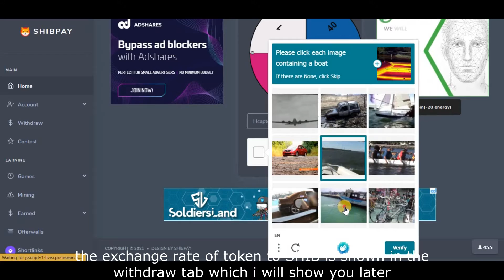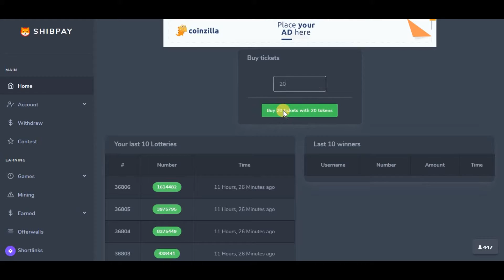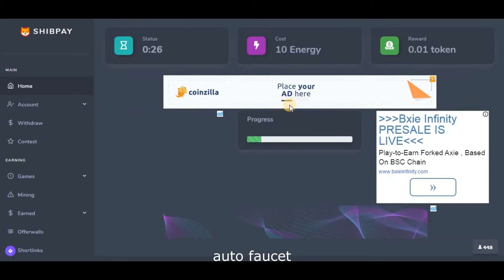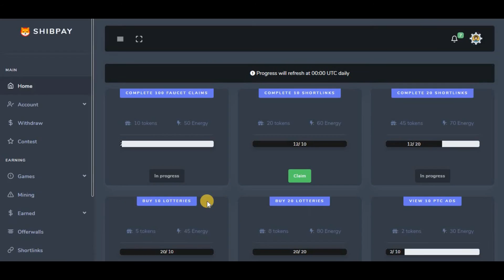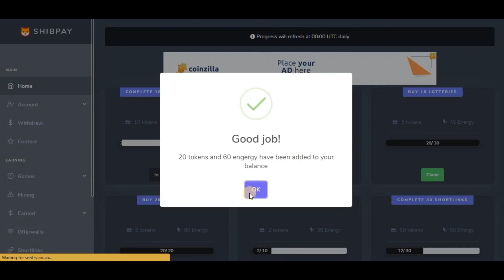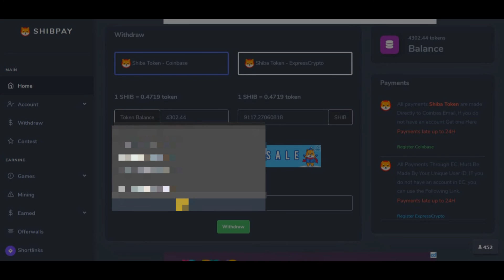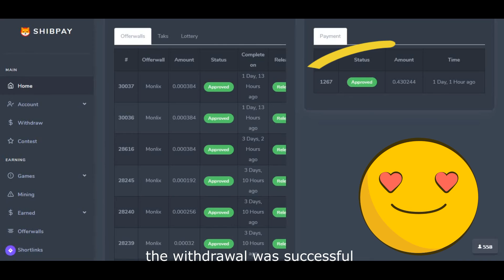How to earn Free SHIBA INU Coin | easy Coinbase withdraw | Shibpay.io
Earn Shiba Inu just by doing simple tasks such as solving captcha, wheel of fortune, mining and more. Get a Totally Free account today and start earning Shiba Free and Legit.

💵 Create a Coinbase account for your withdraw ($10 bonus)

🔊 Disclaminer:
This channel does not promote nor encourge any illegal activities. All contents provided by this channel are meant for informational or educational purpose only.